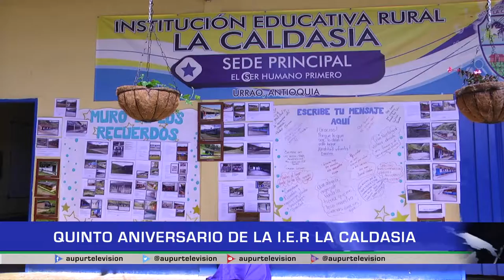Quinto aniversario de la I.E.R La Caldasia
Con encuentro de docentes que pasaron por el lugar y de quienes actualmente enseñan y varios miembros de la comunidad, La Caldasia celebró los cinco años de haber sido constituidos como Institución Educativa Rural